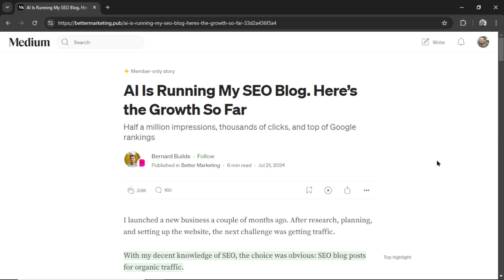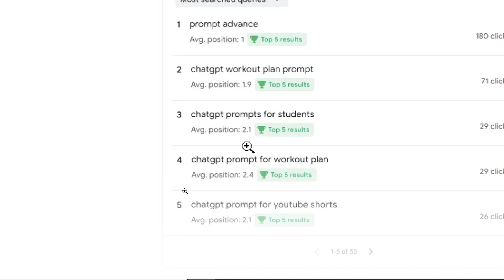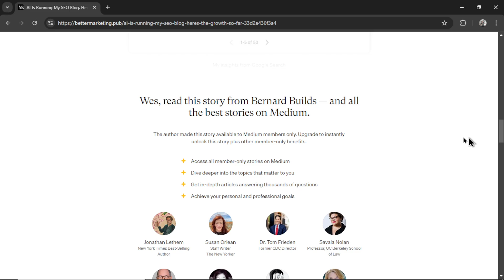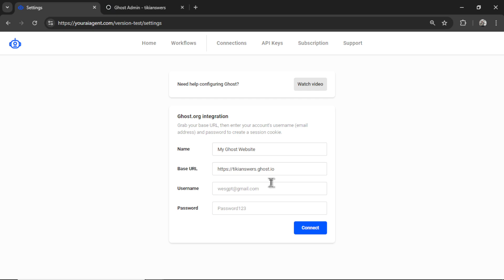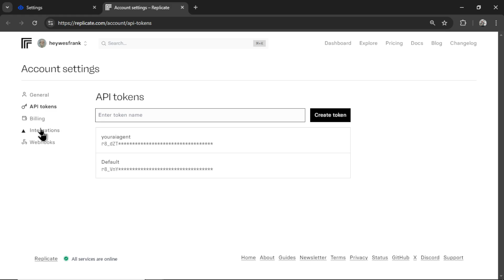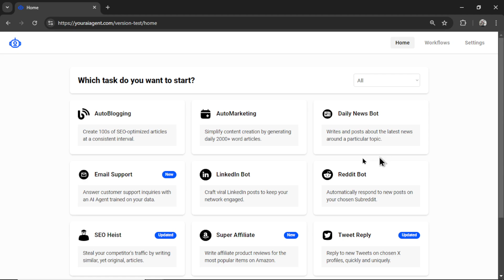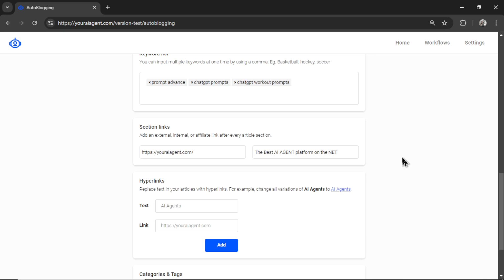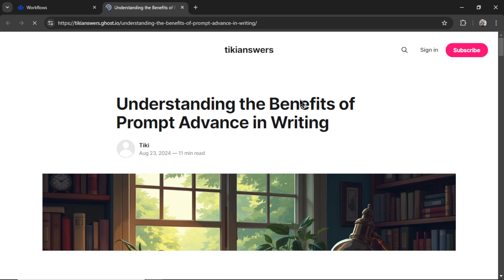AI is running HIS SEO blog. Here’s the growth so far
Automating content to a Ghost.org website (featuring Flux Pro image generation)